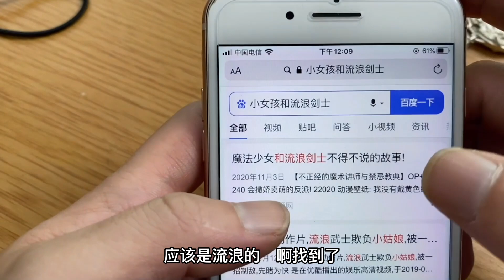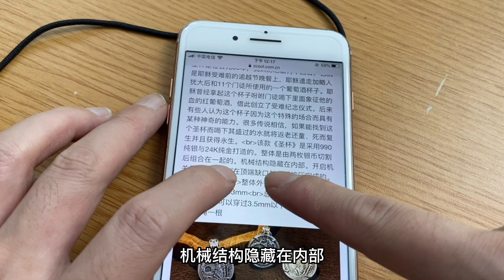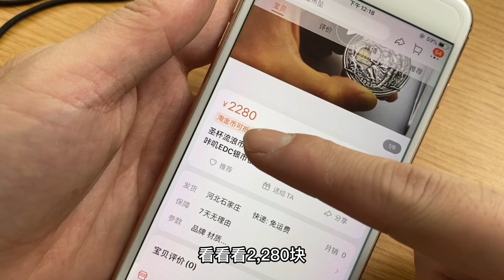220元买到古代神奇硬币，硬币里还有机关，赚翻了？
220元买到古代神奇硬币，硬币里还有机关，赚翻了？